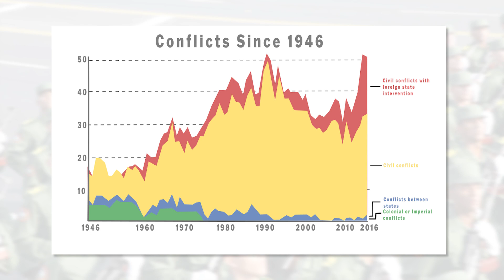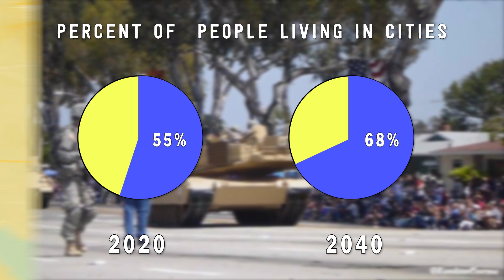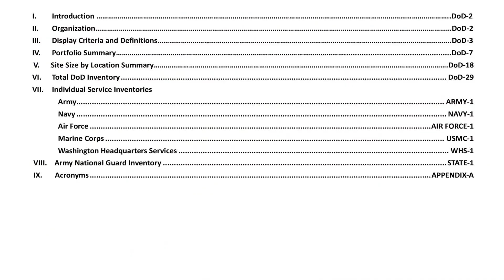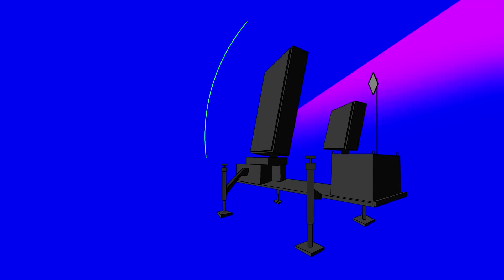The Future of Warfare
In the past, predictions about future warfare have often put too much emphasis on new technologies and assumed only one country would have access to them. In the 19th century the speedy victory of the Prussian army over France convinced European powers that rapid mobilizations by rail, quick-firing artillery, and a focus on blitz-attacks would make wars short and decisive. Those ideas were proven wrong at the beginning of the first world war. Countries went in already celebrating the war, thinking that it would be quick and painless. But the four years of trench warfare on the western front proved them wrong.

Then, in the 1930’s it was believed that the aerial bombardment of cities would prove devastating enough to prompt almost immediate surrender. But England’s refusal to give in after years of bombardment from the Luftwaffe once again proved them wrong.

And when America demonstrated in the first Gulf war what a combination of its precision-guided munitions, surveillance, space-based communications, and stealth technology could achieve, many people assumed that in the future the West would always be able to rely on swift, painless victories. But after the terrorist attacks on 9-11, and a decades-long conflict in the middle east, the changing landscape of war proved once again difficult to predict.

In this video, we explore what the future of warfare will look like based on present day trends. Things like decentralized weapon defenses (like China's artificial islands in the South China Sea), cyberwarfare, increasing urban conflict, and increased domains of conflict.